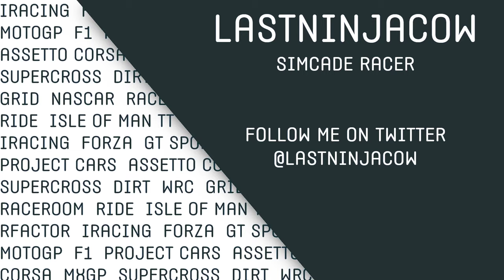TT Isle of Man - Ride on the Edge 2 || Steve Hislop - Triangle Circuit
Gameplay on TT Isle of Man - Ride on the Edge 2 using Steve Hislop on a Classic Norton NRS588 around the Triangle Circuit

Played on PC with a PS4 Controller